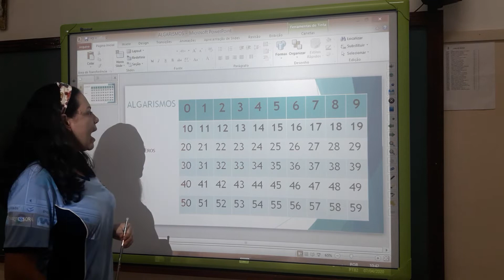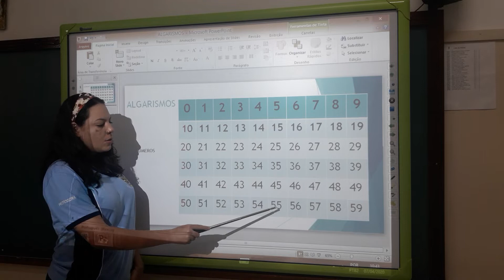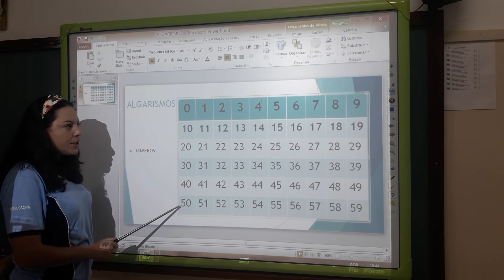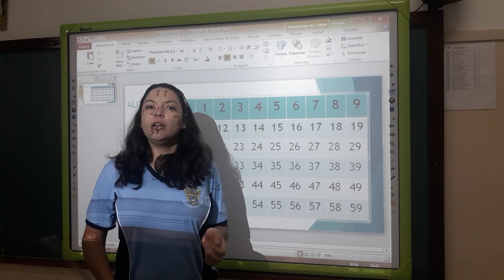Jardim II - Aula 1 - Quadro numérico 13 04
Professora Graciene